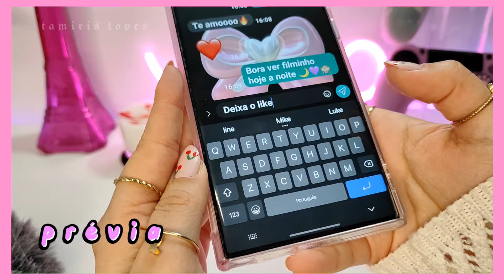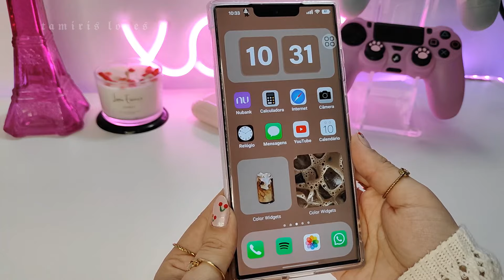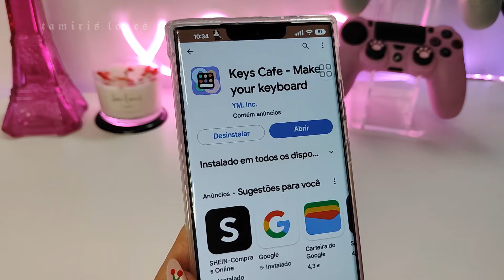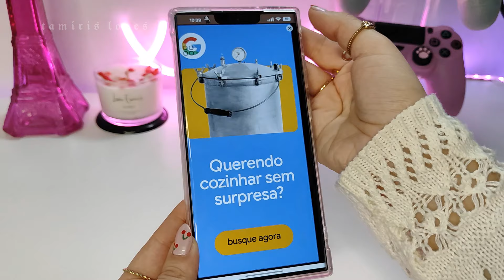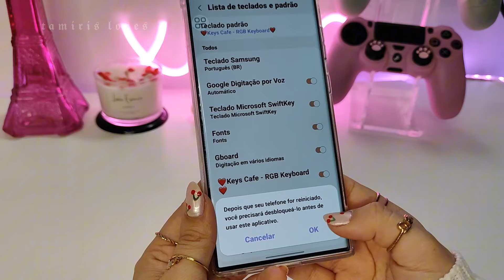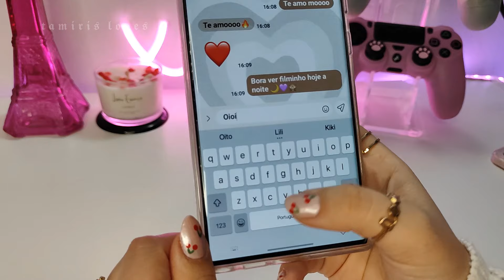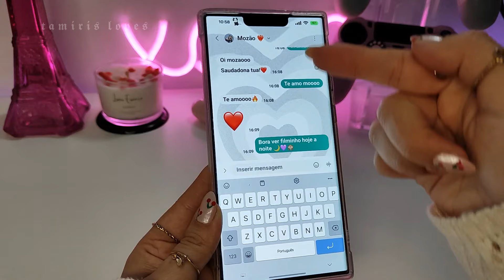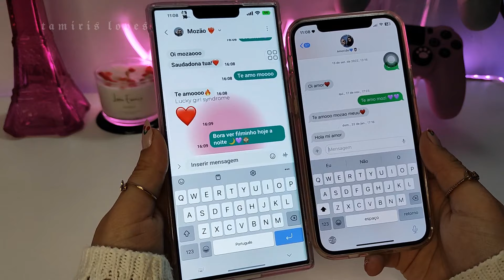TECLADO DO iPHONE NO ANDROID COM SOM + EMOJIS iOS 17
Oioi galerinhaaaa do YouTube!! 💜💜 no vídeo de hoje mostrei como ter o teclado do iPHONE no android !! Atualizado 2023

Espero de coração que vocês gostem !! s2